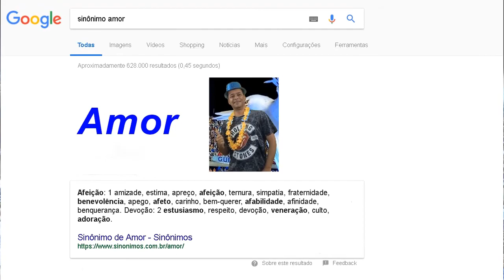🔴CARNAVAL 2018 as vez é melhor ficar queto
*COMPRE GAMES BARATOS E SEM BUROCRACIA NESSE LINK*
G2A